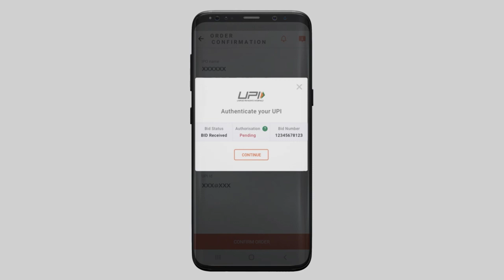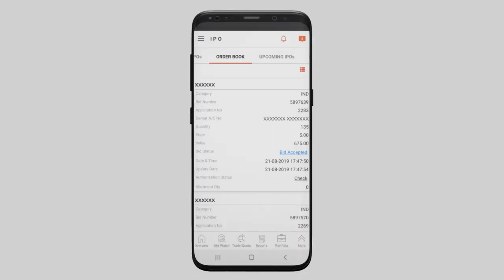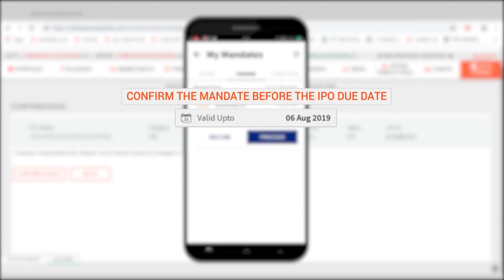How to apply for IPO on Sharekhan mobile App | Sharekhan website | How to apply PAYTM IPO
Explained how to apply for IPO on Sharekhan mobile App and Sharekhan website. sharekhan ipo apply online, Placing an IPO order with Sharekhan, IPO through Sharekhan app, IPO Through sharekhan website, IPO on sharekhan, How to apply PAYTM IPO.